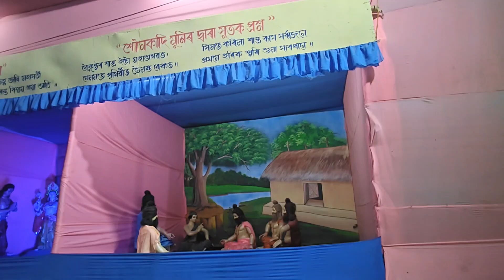বলক তে Nalbari rakh চাবলৈ মোৰ লগত😁||Obostha bea😭||ki holl saok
Thank you for your love and support guys 500 korar krne big big thanks guys ru bohut agt jbo ase do support guys 😁❤️